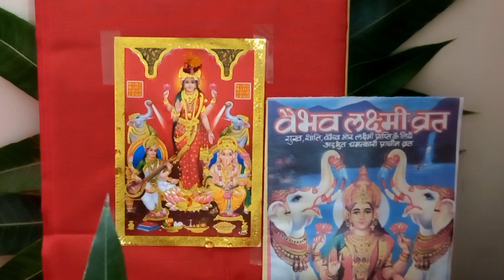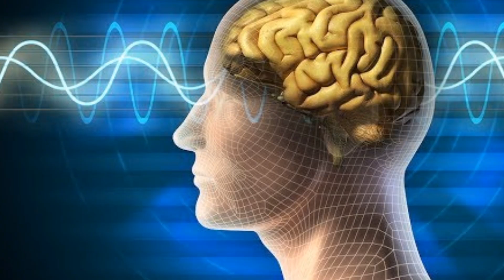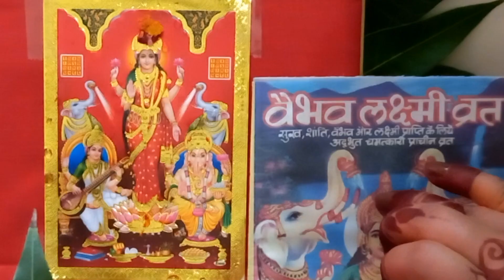भगवान आपकी सेवा से प्रसन्न हैं या नहीं, इन 5 संकेतों से आसानी से जानिए